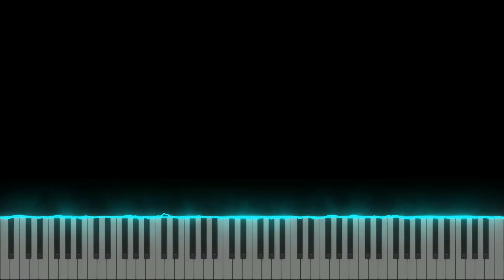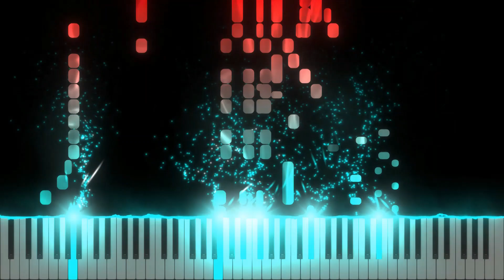Baby Bird - Bravely Default - Piano Duo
Edea: Mrgrgr...

I'm good at making video descriptions.

Color gradient inspired by her wearing red in Bravely Default, but light blue in Bravely Second lol. Also, wow, apparently I've been less lazy than usual?